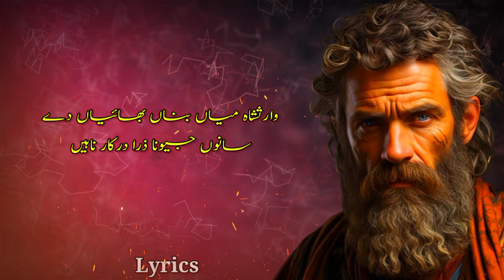Aakh Ranjhya Bhah ki Bani Tere | Heer Waris Shah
Track _Bhaian Bahaj Na Majlsan Sohandian

Heer_Kalam Waris Shah

Creation Sufiana kalam With Afzal